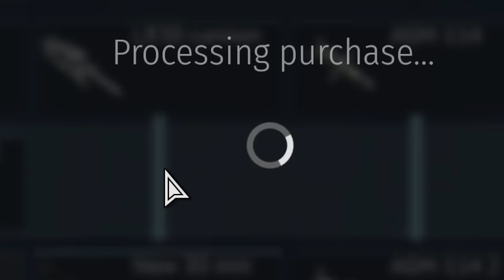BLACK HAWK GET 30MM CANNONS 🔥🔥🔥BRRRRRRRRRRRRRTTTTTTTTTT